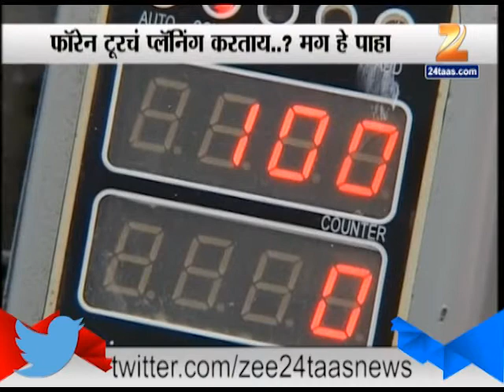ZEE24TAAS : Foreign Tour Prices To Increase